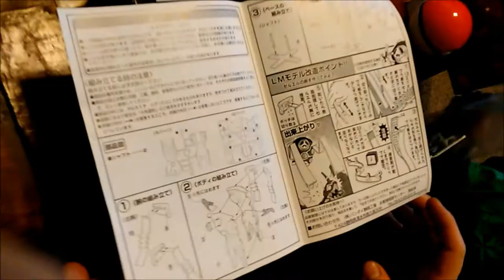The 3 S's Snow Sledding and Silliness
We're Back! Join us in our Day after Christmas fun!!

Soundtrack:
Old Friends-Silent Partner
A Long Cold- Riot
Cartoon Hoedown-Media Right